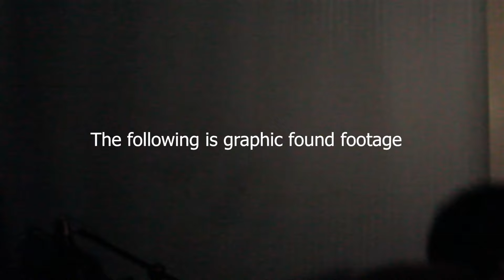knave - bastard (Official Video)